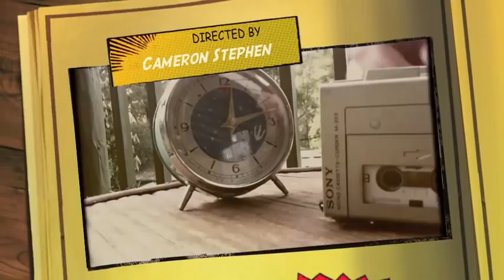Obsolescent Sounds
Just having a bit of fun visually recording some audio recording of some obsolescent or semi-obsolescent technology for monome.org's latest community recording project 'Exploring Obsolescence'
No micro-cassettes were harmed in the making of this video, but I'm afraid some circuitry on my ancient reel-to-reel may have fried...